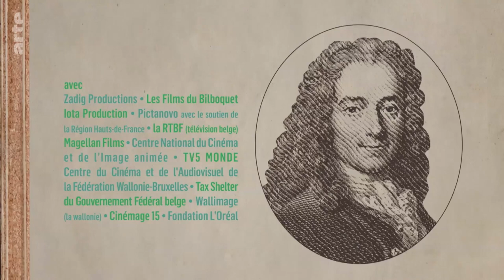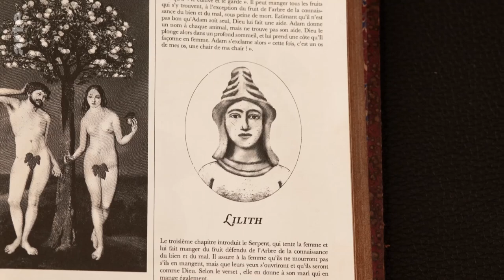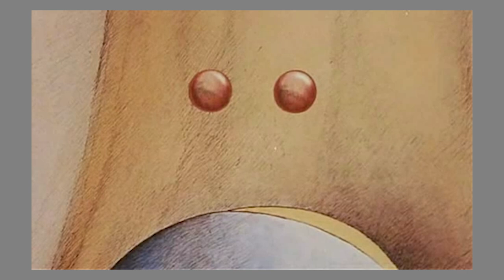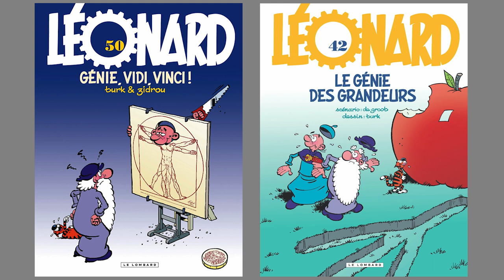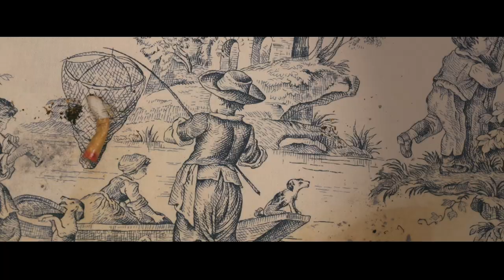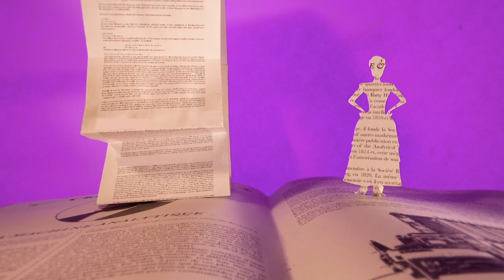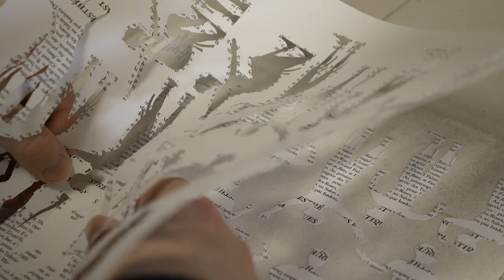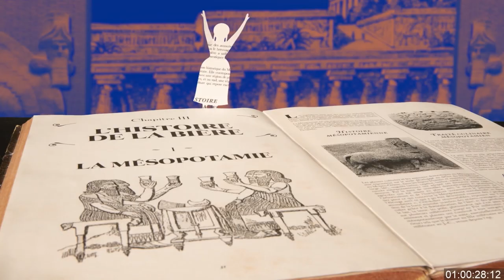Coup de Coeur AGrAF 2022 de la meilleure série originale française : "Cherchez la Femme"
Carte blanche à Mathieu Decarli, Julie Gavras et Olivier Marquézy, auteurs de la série "Cherchez la Femme".
Décembre 2022, Forum des Images